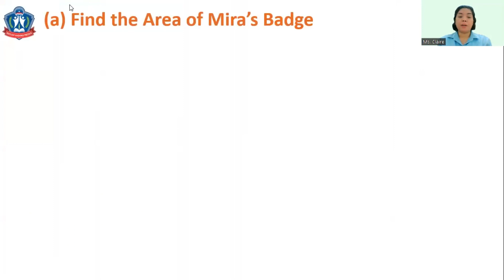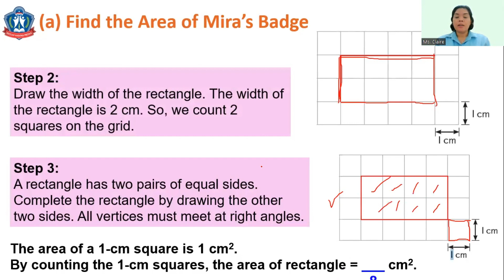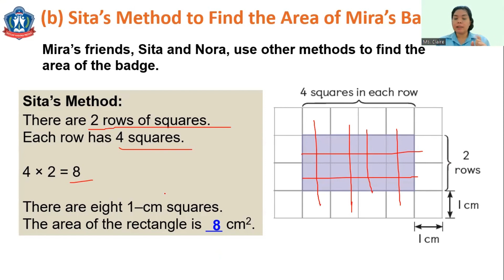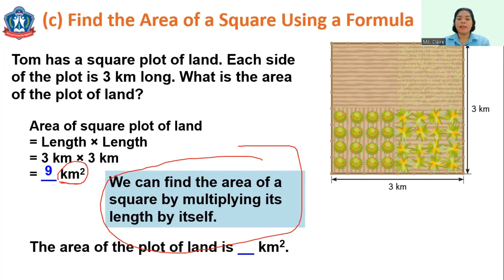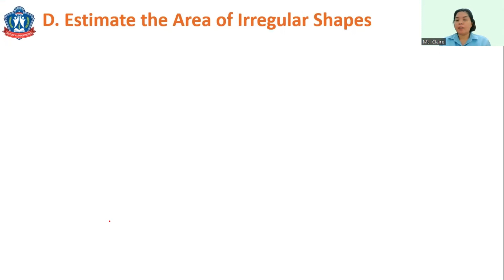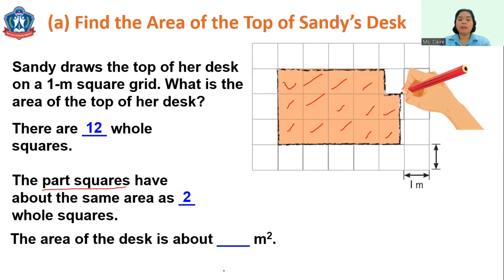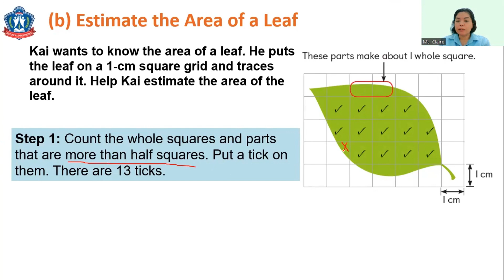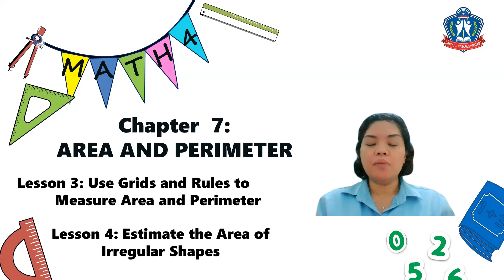MATH 4: Chapter 7: Area and Perimeter_Part 2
Lesson 3: Use Grids and Rules to Measure Area and Perimeter
Lesson 4: Estimate the Area of Irregular Shapes